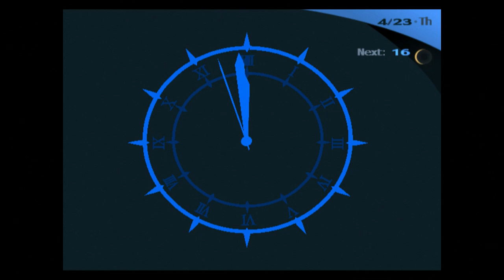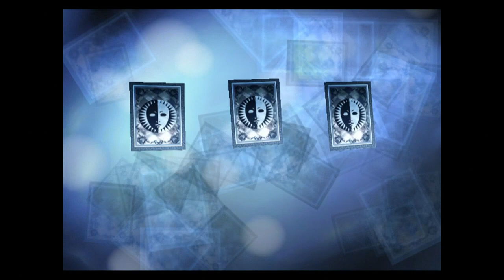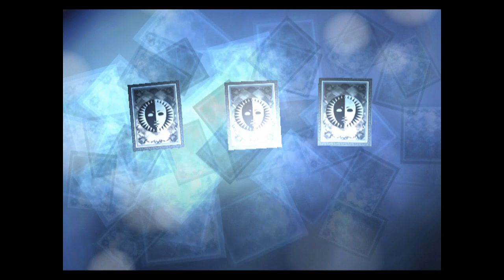New "Friends" - Blind Let's Play Persona 3 FES Episode #4